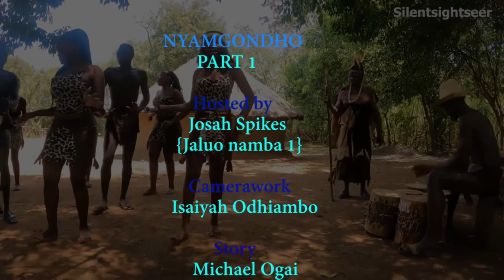SIGAND LUO 3.NYAMGONDHO WUOD OMBARE PART 1 THUONDILUO (THE STORY,Origin,Miracles,Wives,Remains]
WEDDING,BIRTHDAY,PRESS CONFERENCE, FUNERAL or any other function... video Production?
 news or your personal story that we should feature?
Are you an artist and you want record your audio songs plus video shooting?

Inbox on facebook josah spike odhiambo

YOU ARE OUR PRIORITY, AGAIN AND AGAIN!